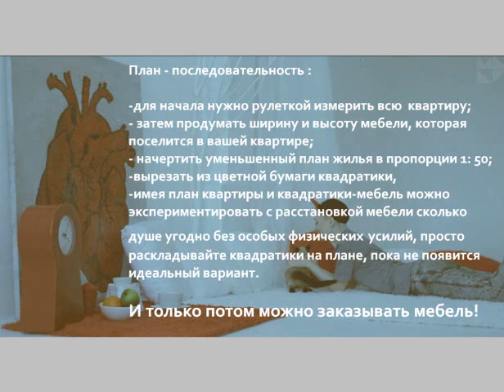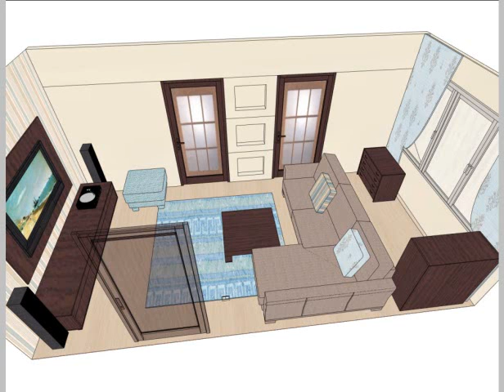Потолок, мебель и шторы. Идеи для маленькой квартиры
Идеи для маленькой квартиры. Как использовать потолок, мебель и шторы.
Конечно хорошо когда в квартире высокий потолок, но наши
маленькие квартиры не дают нам такой роскоши, поэтому остается только увеличить высоту помещения визуально. Для этого стоит выбирать краску или обои, которые несколько светлее, чем стены, пусть всего на один тон.
Если без штор никак не обойтись, то шторы могут быть одним из самых эффектных элементов интерьера, их нужно использовать с максимальной пользой в нашей маленькой квартире.